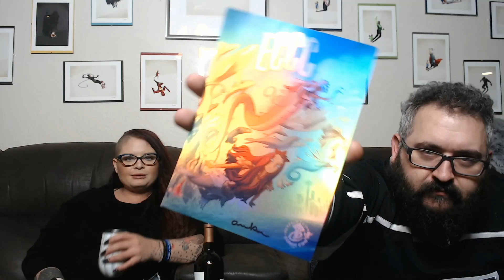We won an Emerald City Comic Con / ECCC Swag Bag on Facebook! Check it out with us as we open it!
Hope you enjoy this video featuring our unboxing of a Emerald City Comic Con Swag Bag that we won from a Facebook contest! We are so excited to be attending this convention in March!